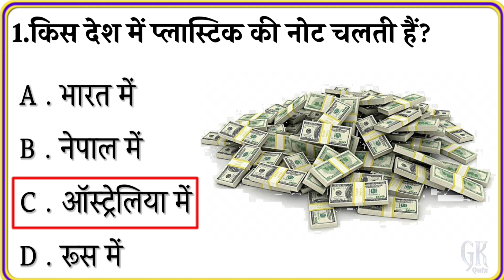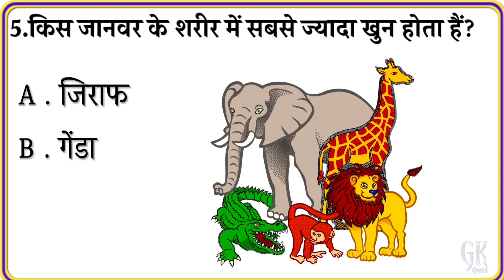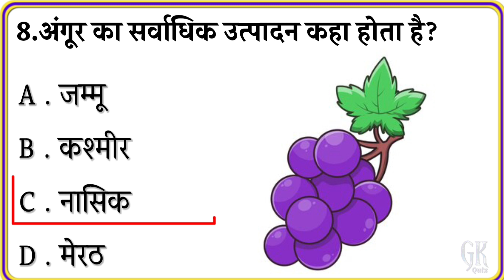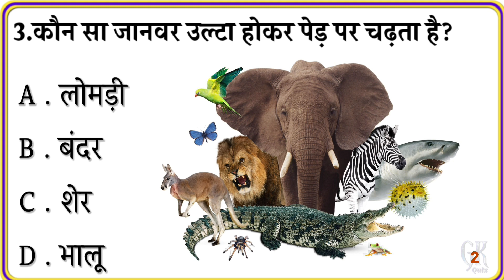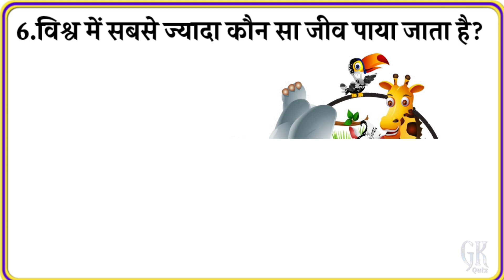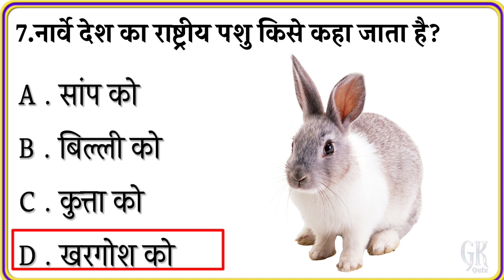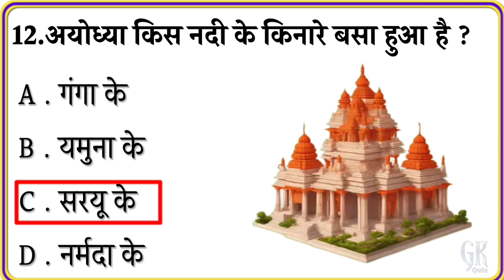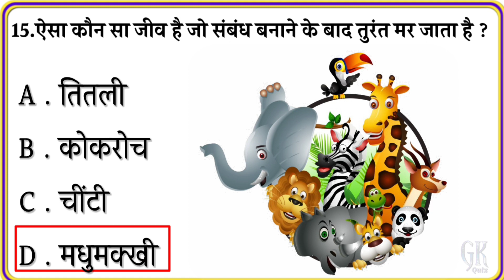Gk Questions And Answers || Gk Quiz || Gk ke sawal || General Knowledge || Gk Questions In Hindi